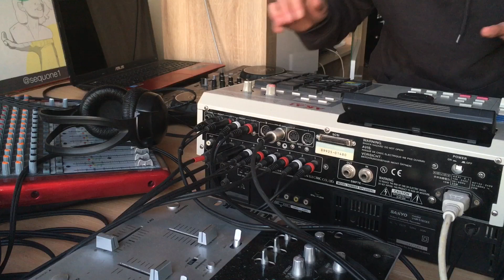Mpc househead live jam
Akai mpc 2000xl house jam
Bass from elektron dogitone
Open hat from tr 09
Recorded with behringer ufx1604